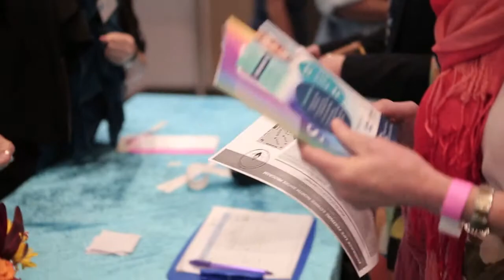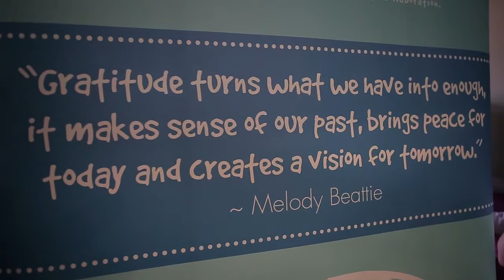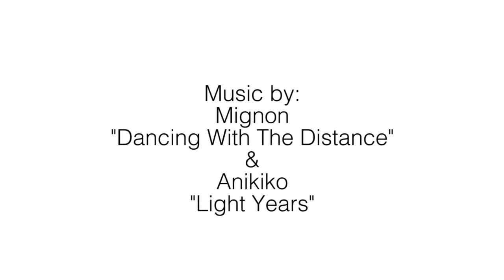Embrace Life Festival - Lower North Shore 2015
The Lower North Shore Embrace Life festival really tapped into the energy of gratitude.

The venue was decked out with the beautiful tones of Autumn, rich colours of gold, orange and red, inviting everyone in and to enjoy they day.

Throughout the community connected, shared their insights and opened up with so much love and generosity.

Our workshops were also another hit - ranging from yoga, how to elevate your life, sound healings and natural health and wellbeing, with wonderful music flowing and our Creatives bringing a beautiful depth to the atmosphere.

Come along and experience what we have to offer, we are really creating a family that you would love to be part of, we look forward to you joining us soon,